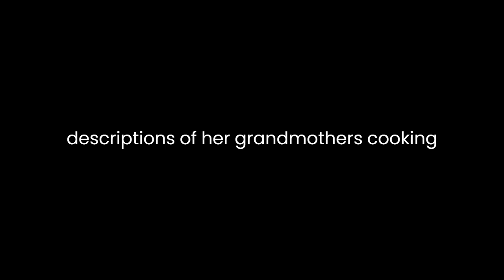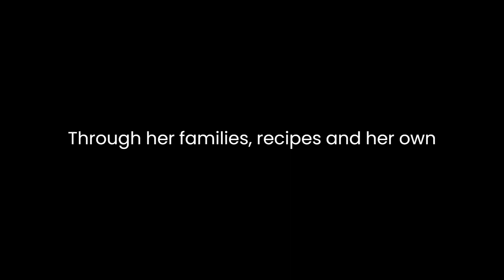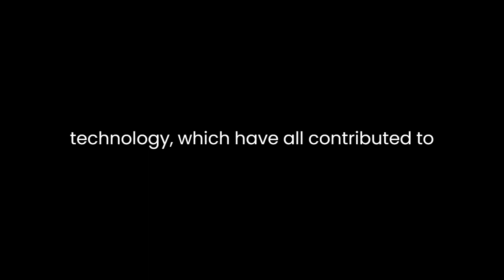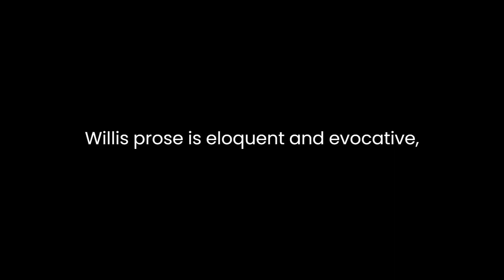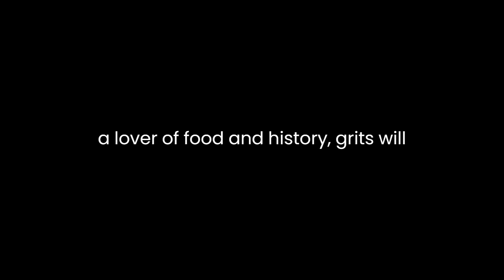"Grits" By Virginia Willis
"Grits" by Virginia Willis is a heartwarming and insightful exploration of Southern cuisine and culture, framed around the humble yet iconic staple of grits. In this culinary memoir, the author delves into her personal experiences, family history, and the cultural significance of grits in the American South. With a blend of mouthwatering recipes, vivid storytelling, and historical context, Willis creates a captivating narrative that both food enthusiasts and cultural enthusiasts will find irresistible.The book opens with a glimpse into the author's childhood, growing up in the heart of Georgia, where grits are a dietary cornerstone. Willis's vivid descriptions of her grandmother's cooking and the warm, familial atmosphere of their kitchen set the stage for the central role that grits play in Southern life. The narrative then unfolds to reveal how grits, made from ground corn, are a symbol of resilience and resourcefulness, reflecting the South's history of hardship and perseverance.Willis effectively weaves personal anecdotes into her storytelling, creating a strong emotional connection with the reader. Through her family's recipes and her own culinary experiences, she not only educates us about the versatile nature of grits but also portrays them as a vehicle for memory and tradition. Her recollections of special occasions, like Thanksgiving dinners or family gatherings, emphasize the role of food as a source of comfort and connection in Southern culture.One of the most compelling aspects of "Grits" is Willis's exploration of the historical roots of this simple dish. She traces the origins of grits back to Indigenous peoples and the early colonists, providing a comprehensive account of the grain's evolution in the American South. The author's research and in-depth knowledge are evident in her rich descriptions of the agrarian history, the gristmills, and the evolution of milling technology, which have all contributed to the enduring popularity of grits.The book also delves into the cultural dimensions of grits and their role in shaping Southern identity. Willis discusses the racial and class dynamics that have influenced the production and consumption of grits, highlighting how they have been a symbol of both poverty and comfort. She sensitively addresses the racial connotations associated with grits, particularly their historical association with enslaved African Americans. By doing so, she sheds light on the complexity of Southern cuisine, acknowledging the contributions of African Americans and their vital role in shaping the region's culinary heritage.As the narrative progresses, Willis offers readers a delectable selection of recipes that showcase the versatility of grits. From classics like Shrimp and Grits to innovative dishes like Grits Soufflé, the author's passion for the ingredient shines through her clear and approachable instructions. Each recipe is a testament to the adaptability of grits in various culinary contexts, and the reader can't help but be inspired to try their hand at preparing these mouthwatering dishes.Willis's prose is eloquent and evocative, drawing readers into the heart of the Southern kitchen. She infuses the text with an authentic Southern voice, which adds an extra layer of depth to her storytelling. Her writing is a sensory delight, conjuring the sights, sounds, and smells of a Southern kitchen. It is this literary prowess that elevates "Grits" from being just a cookbook to a work of literature, making it an engaging read for those interested in Southern culture and cuisine.In conclusion, "Grits" by Virginia Willis is a captivating narrative that celebrates the cultural and culinary significance of grits in the American South. Through personal anecdotes, historical insights, and mouthwatering recipes, Willis offers readers a comprehensive and heartfelt exploration of this humble yet beloved staple. Her storytelling is both informative and emotional, making the book a valuable resource for anyone interested in Southern food and culture. Whether you're a seasoned cook or simply a lover of food and history, "Grits" will leave you with a deeper appreciation for the traditions and flavors of the American South.